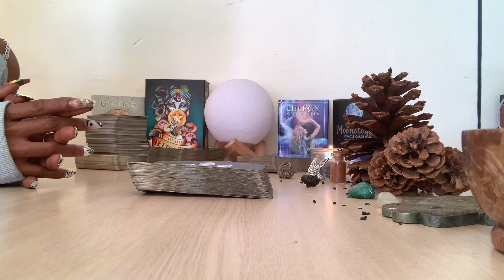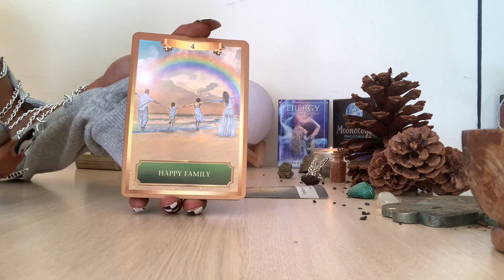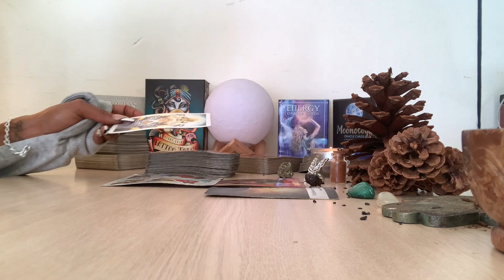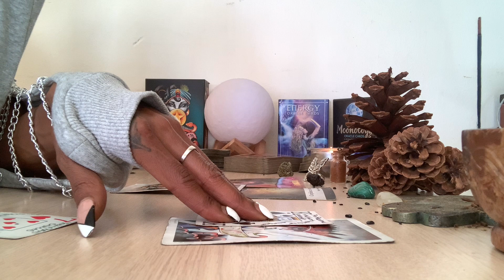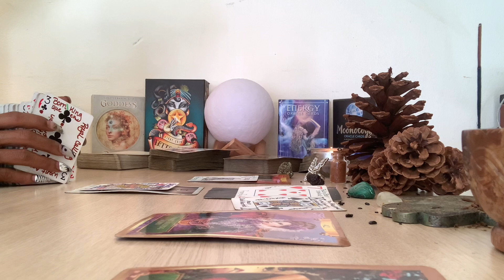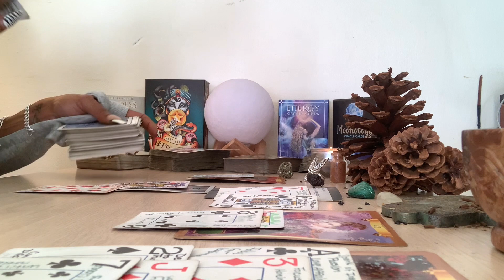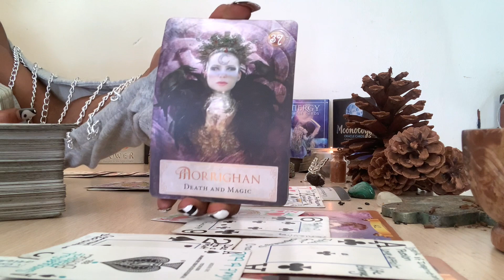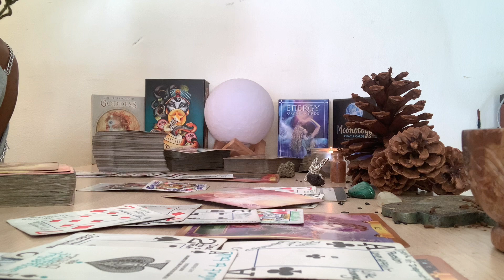Taurus Gemini Cusp December 2021 Monthly Moon Read, The Headache. Stuck on Royal. Tag Team Kings